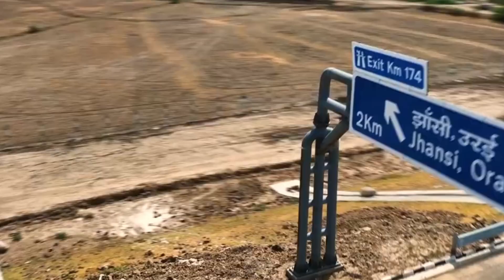बुंदेलखंड में विकसित किया जायेगा एक नोएडा के तर्ज पर ग्रीन फील्ड शहर BIDA करेगी विकास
ℹ️ Bida to develop Greenfield City in bundelkhand Region

credit to all clip used

🔎Source link